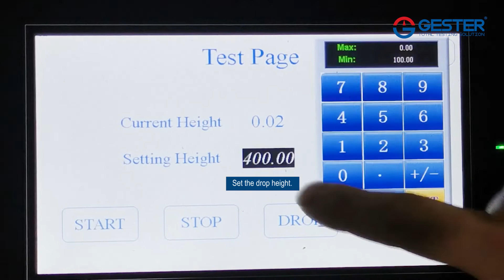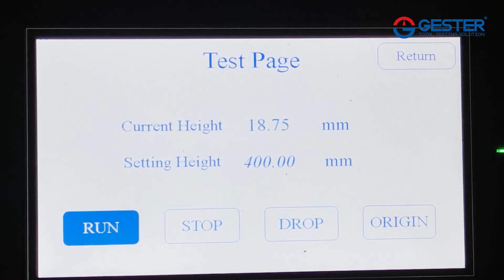Zero Height Drop Tester GT-LC06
ISTA Zero Height Drop Tester is mainly used to evaluate the influence of the package in the actual transportation, the loading and unloading process, and to evaluate the impact strength and the rationality of packaging design.

Packaging Drop Impact Zero Height
Weight: 1800KG
Dimension: 2200×1500×2000mm

Gester is a professional and reliable manufacturer you can trust. We have the most affordable price. Welcome to enquiry.